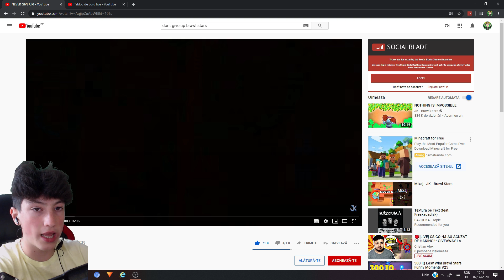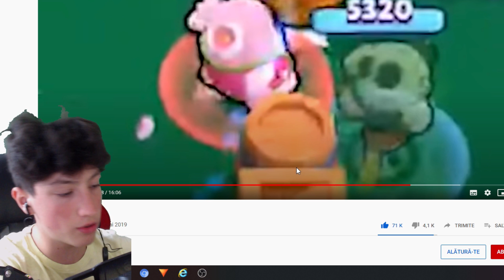CELE MAI IMPOSIBILE MOMENTE DIN BRAWL STARS | Reactie Deyu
Salut   -   In acest Video " CELE MAI IMPOSIBILE MOMENTE DIN BRAWL STARS | Reactie Deyu "
reactionam la un video intitulat "Never give up" adica sa nu renunti nici o data cu faze legendare din Brawl Stars.

INTRA PE ACEST SITE SI CUMPARA-TI OCHELARI DE GAMING SI BAGA CODUL "deyu" PENTRU 20% REDUCERE

Daca vrei sa ma sustii si sa te abonezi o poti face apasand pe acest

Add Discord: Deyu#0304
Asta am fost eu,
Sper ca v-a placut,
Si noi ne vedem data viitoare...

                                                               PA PA